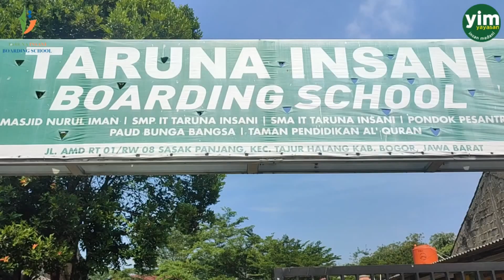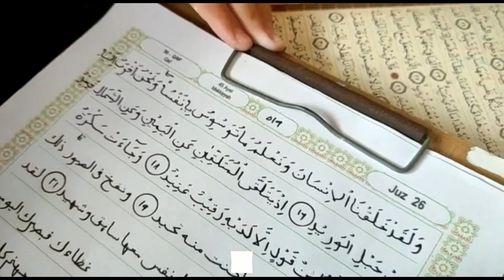presentasi YIM di YDBA